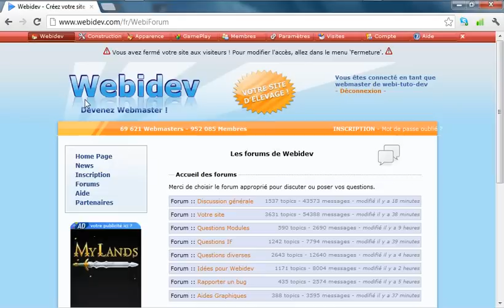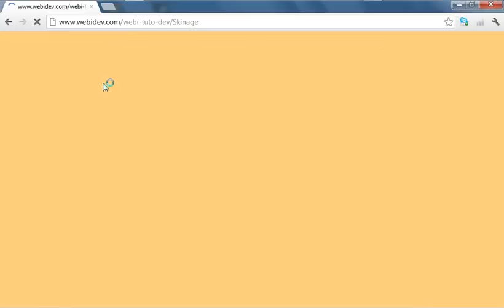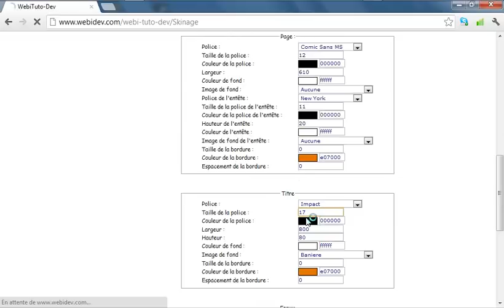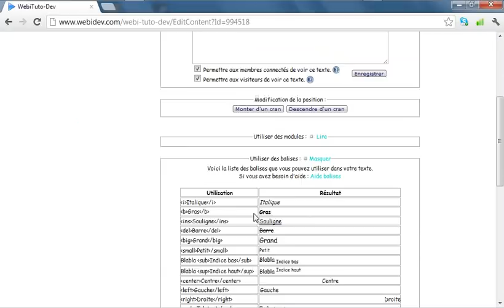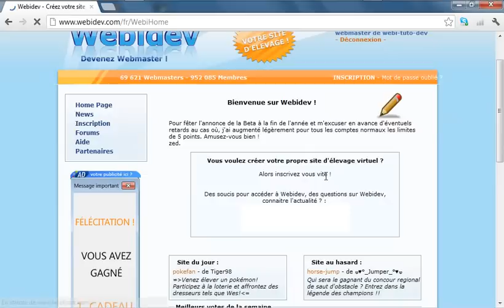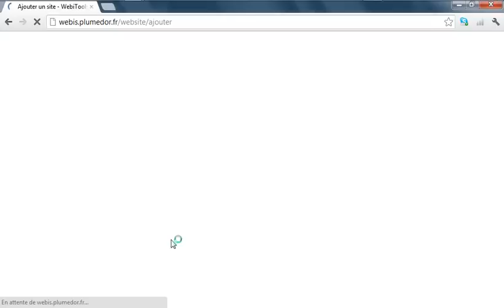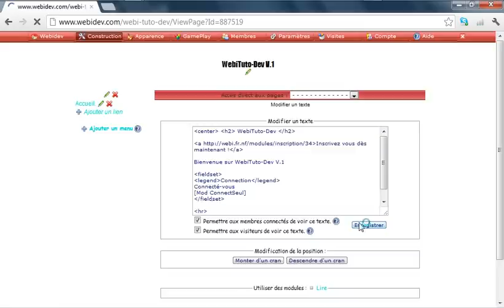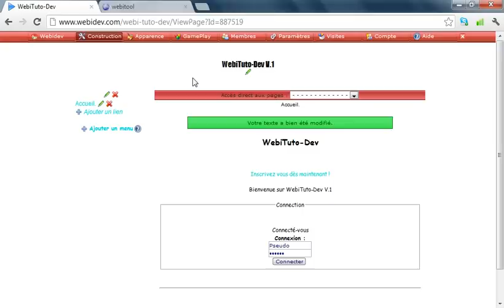Tuto | Créer son jeu sous Webidev [Ep 2] | Webidev [Gratuit]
Salut, aujourd'hui je continue la série de création de jeu sous Webidev, ont entament les balises, et 2 petit Modules (Inscription et Connections)

Lien;

Balises;
(Centrer) center
(Cadrage) fieldset
(titre d'en-cadrage) legend
(grossisssage du texte) h1 - h2 - h3

Module;
(connections) [Mod ConnectSeul]
(inscription) Panel de WebiTools

Voili Voilou